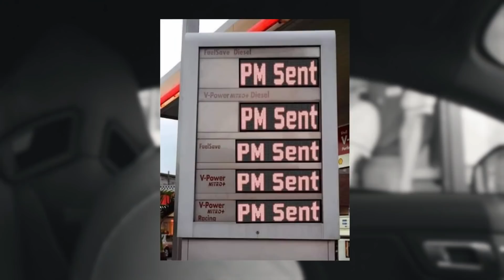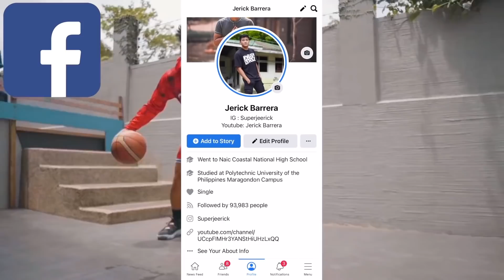NAUBOS PERA KO SA VLOG NA 'TO!!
Free to download free P50 for first top up

 P100 minimum cash in P300 cash out gcash
Guide for iPhone/iPad, iOS Devices
After installed.
1. Go to settings on your phone.
2. General
3. Device management
4. Click the eagle game application
5. Then "TRUST"
6. Ready to play